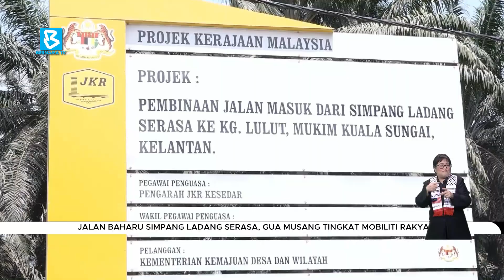Jalan baharu Simpang Ladang Serasa, Gua Musang tingkat mobiliti rakyat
BuletinBernama : Pembinaan jalan masuk dari Simpang Ladang Serasa ke Kampung Lulut, Mukim Kuala Sungai, Gua Musang mampu meningkatkan mobiliti rakyat menerusi infrastruktur jalan lebih berkualiti.